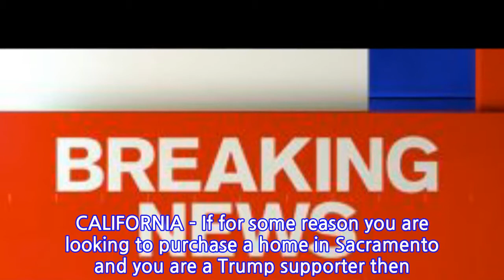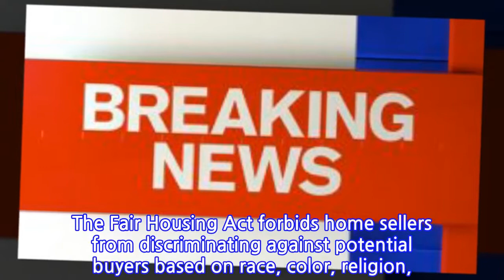BREAKING News Out Of CALIFORNIA…This Is Just Pure DISGUSTING!!!